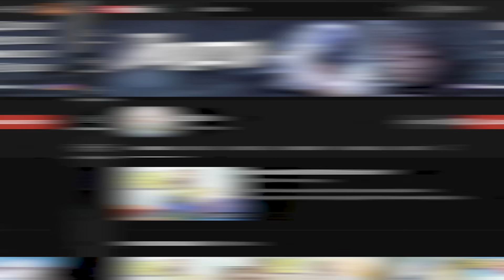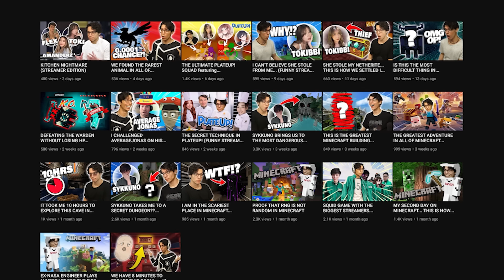i opened my DMs and saw this... ft CottontailVA (VALORANT MONTAGE AND HIGHLIGHTS)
Cottontail keeps asking me to look at her 🐱 ! We also become main protagonists in our very own anime! Watch to the end to see all the tips and tricks to become the very best, dattebayo! Big brain 200IQ outplays are just a by product of our hard work and teamwork! Believe it! Radiant players stand no chance when I become Hokage! Sasuke will never be able to get in my way! Valorant's newest agent Harbor, newest skinline Soulstrife, and newest map codename Jam are big reasons why I love and continue to play Valorant! I really appreciate every single one of you that watched the video - don't forget to Subscribe and hit the Bell Notification to keep up to date with all of my content! Thank you and much love!